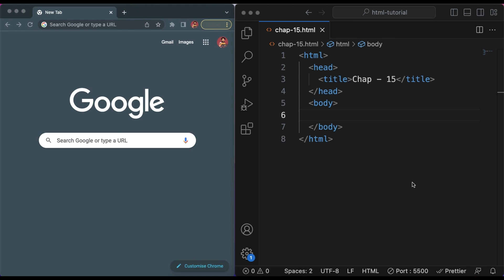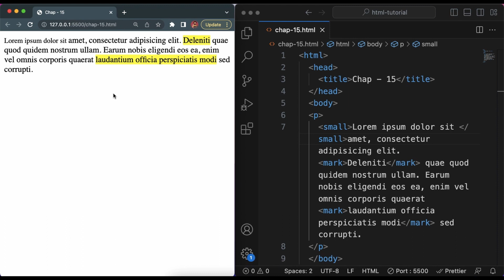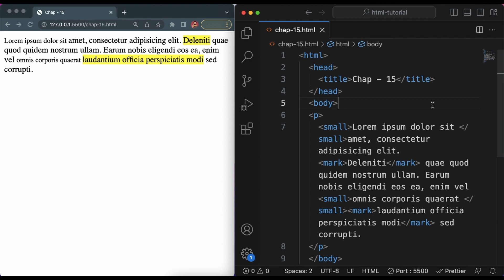Chap 15 - mark and small tag | highlight text in html | HTML Tutorial For Beginners To Advance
The mark and small tags in HTML are versatile elements that can be used to add emphasis and styling to specific parts of your web page content. In this video, we'll provide a comprehensive guide to the "mark" and "small" tags and show you how to use them effectively.

We'll start by explaining the purpose of the "mark" and "small" tags and their key differences. The "mark" tag is used to highlight or mark specific text or phrases, while the "small" tag is used to indicate smaller or less important content.

We'll dive into the syntax of these tags and demonstrate how to use the "mark" tag to highlight important sections of your text or to add visual emphasis. We'll also cover how to use the "small" tag to shrink the size of text or indicate content of lesser importance.

We'll also discuss best practices for using the "mark" and "small" tags, including when and where to use them appropriately to enhance readability, accessibility, and user experience.

By the end of this video, you'll have a solid understanding of the "mark" and "small" tags and be able to effectively use them to emphasize important content and indicate less prominent information on your web page. Whether you're a beginner or seeking to enhance your web design skills, this video will provide you with a comprehensive introduction to these useful HTML tags.